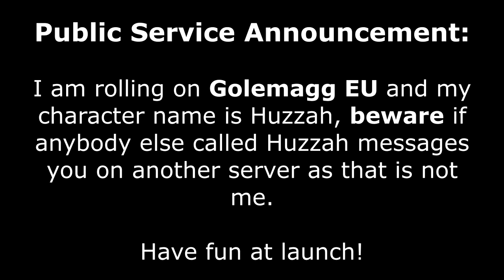WoW Classic - Rare Mob Locations + UNIQUE LOOT - Badlands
Timestamps Below
War Golem - 1:08
Broken Tooth - 1:55
Barnabus - 2:56
Siege Golem - 3:48
Shadowforge Commander - 4:51
7:XT - 5:46
Anathemus - 6:47
Rumbler - 7:57
Zaricotl - 9:06
Overall the badlands is an interesting zone with some interesting rares, the loot is not too great though.

Got any suggestions on what videos could come next, pop your suggestions down in the comments below and I'll take a look as soon as I get a chance. who knows? maybe your suggestion will be featured next on the channel?